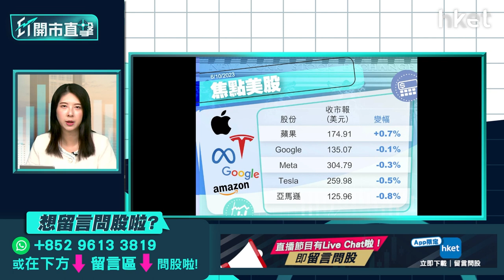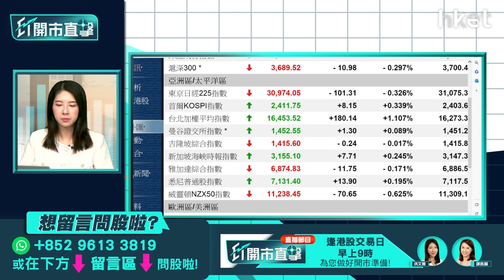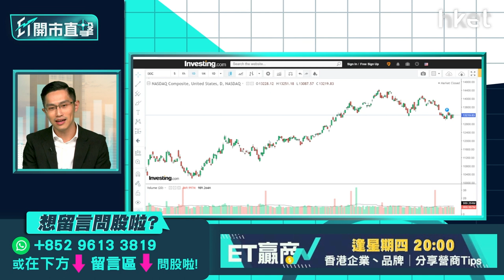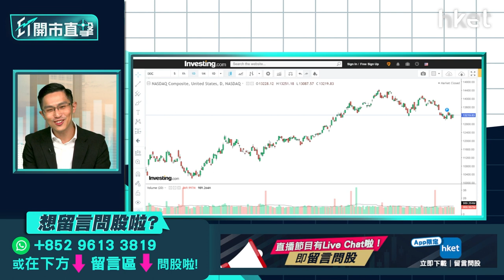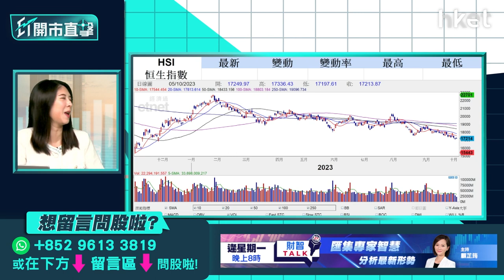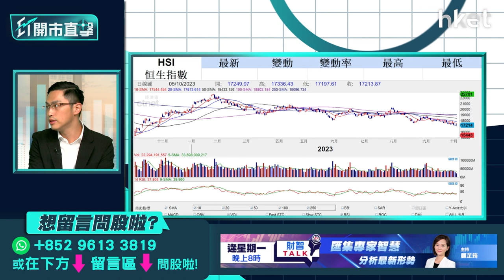【ET開市直擊】港股彈唔起港交所算硬淨？ 啤酒股跑出可有憧憬？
港股反彈乏力，恒指周五高開後，尾市升幅收窄，全日升18點，收17,213點。政府加快推進打風期間不停市，加上憧憬其他提振市場流動性措施出台，港交所（00388）在疲弱市況下仍值博嗎？摩通預計内地十一黃金周整體銷售不算強勁，但啤酒消費仍優於其他消費類別。另一券商富瑞雖然降低百威亞太（01876）目標價，但仍維持「買入」評級，看好潛在升幅達8成。百威亞太股價跌至近12個月低位後，周四股價反彈逾5%，一眾啤酒股亦相繼跑出，該板塊可有憧憬？中薇證券研究部執行董事黃偉豪（Ravi）今早9時於《ET開市直擊》陪你開市。